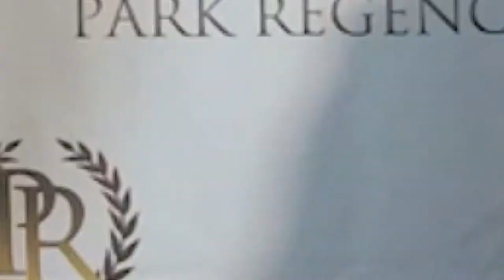Juan's short version interview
Top producer Juan Alderete shares his keys to success in real estate.